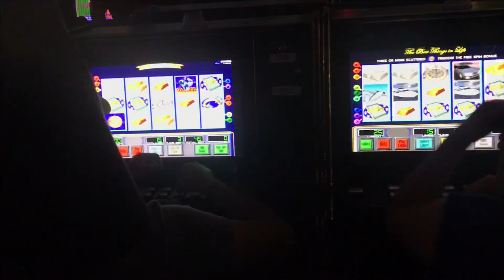Rosca 2019!!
Title Midnight shack by: DJ Quads